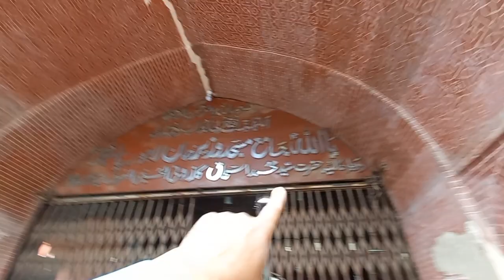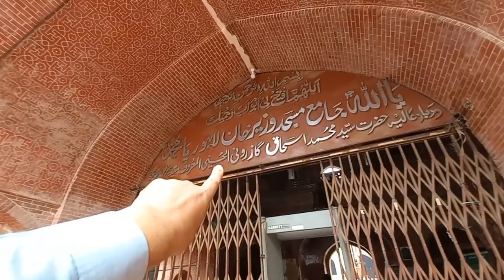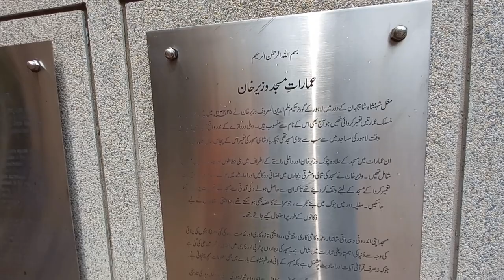Masjid Wazir Khan Delhi Gate Lahore || The mosque before Badshahi Masjid